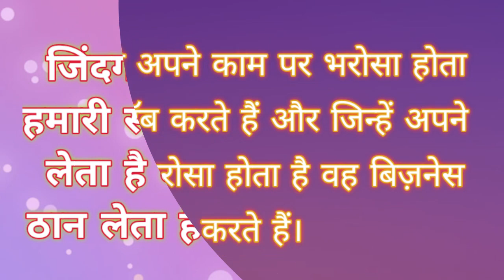Motivational video! WhatsApp , messenger status video(2)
Motivational quotes! whatsapp messanger status video (2)
Hindi best motivational status/successful status
Motivational quotes have the power to motivate, inspire, and encourage you when you are unhappy or feeling discouraged. Motivational quotes can improve your state of mind.

My YouTube channel name as given below